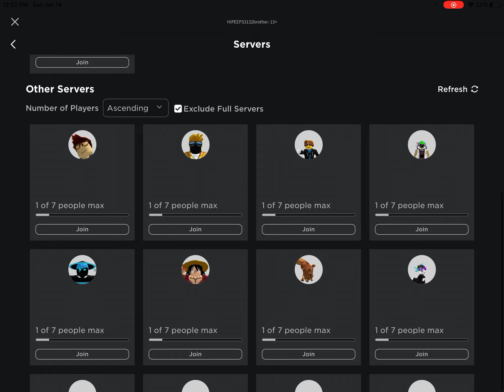HOW TO GET FREE 1 PLAYER SERVERS FOR FREE